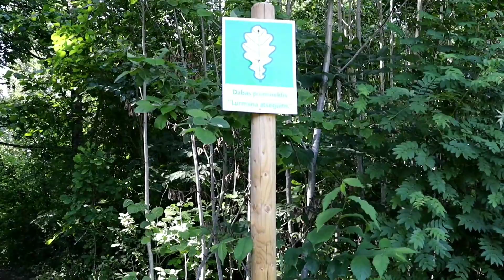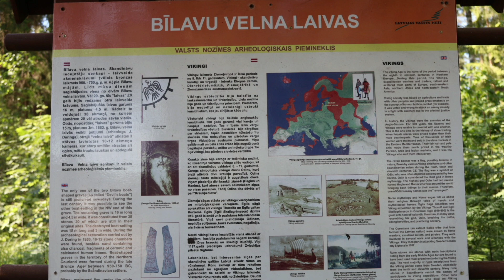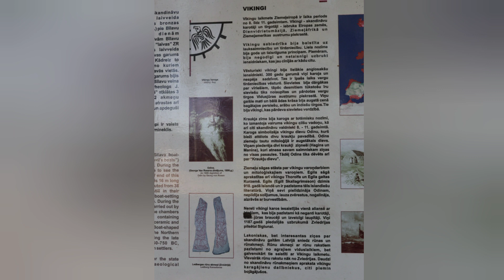Скалы Лурманю и чёртова лодка 🇱🇻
Lūrmaņu klintis

Roja upe

Bīlavas velna laiva